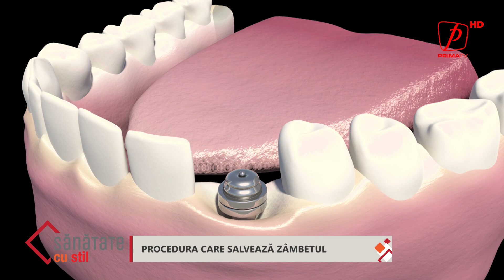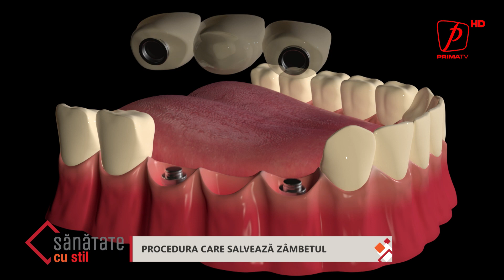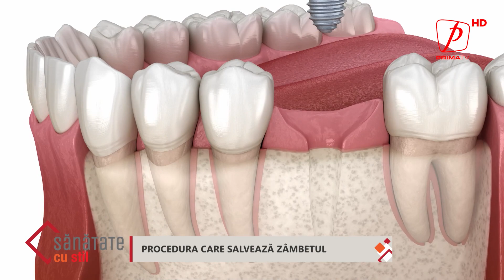Sănătate cu stil - Procedura care salvează zâmbetul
Dinții lipsă nu mai sunt o problemă majoră după apariția implantului. Acesta are rolul de a crea o rădăcină artificială în osul maxilar, care oferă un suport stabil pentru noul dinte. Întreținut corect, implantul poate fi folosit pe viață, fără alte intervenții.